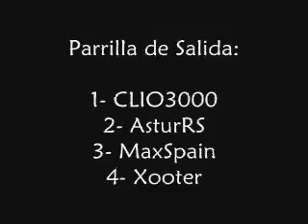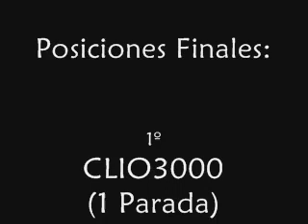Campeonato LFS Forocoches - 15/3/07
Carrera del dia 15/3/07